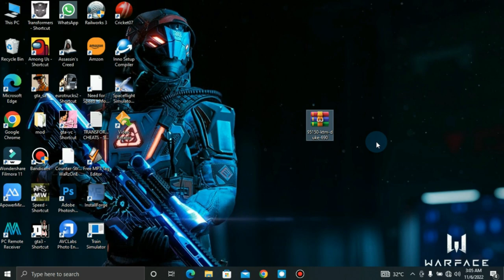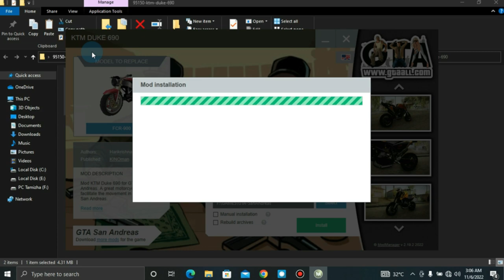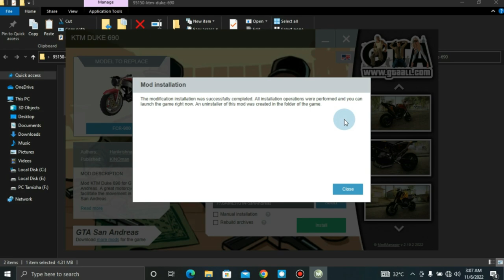How to install KTM Duke 690 mod in GTA SA || In Tamil || By PC Tamizha.